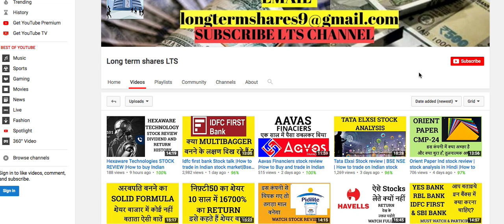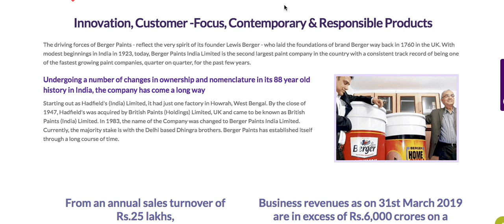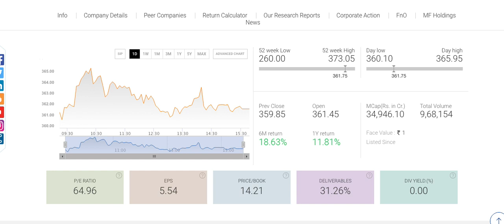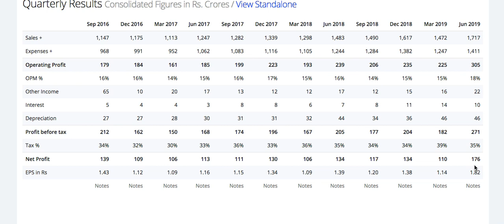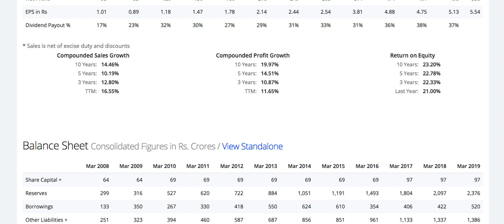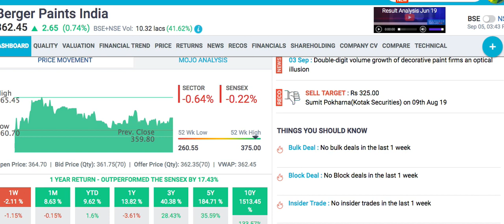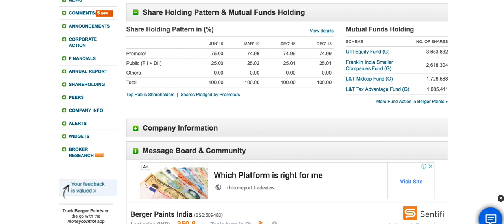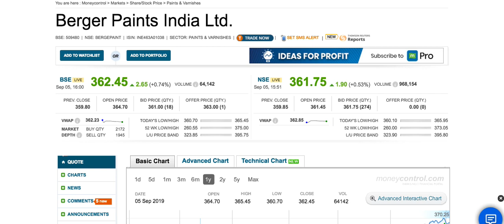Berger Paints Stock review| BSE NSE | how to trade in Indian share market | LTS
Android phone